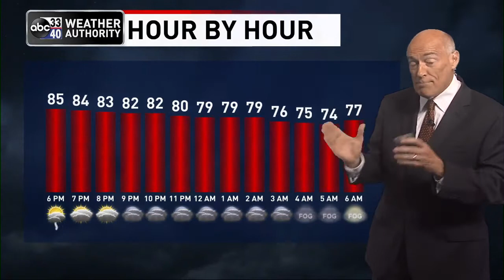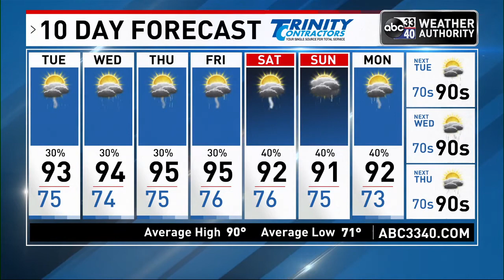ABC 33/40 News Evening Weather Update - Monday, July 4, 2022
Afternoon highs will be in the 91-95 degree range for most communities, and a “heat index” could be needed later in the week as heat index values continue to rise - Read more